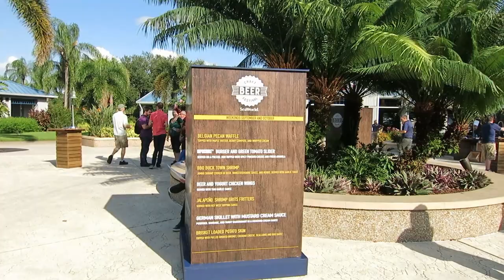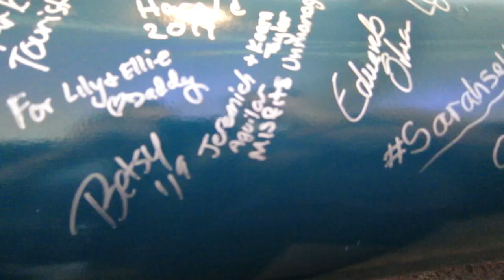Signing Our name On A Coaster! | New Sea World Coaster!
We had the opportunity to attend the media event for Sea World announcing their newest coaster coming in 2020!